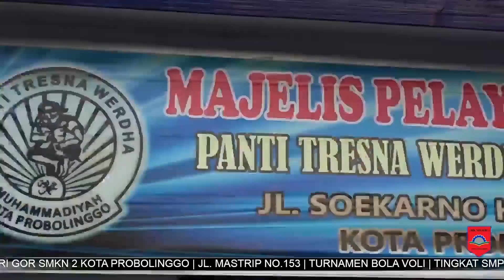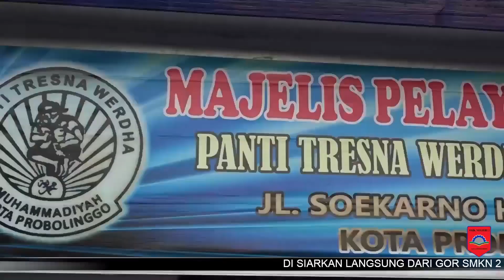SMAN 1 TEGAL DLIMO Vs SMKN 1 BANYUWANGI (PI) | TURNAMEN BOLA VOLI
Live Streaming Radio Avpro 107.70 SMKN 2 PROBOLINGGO